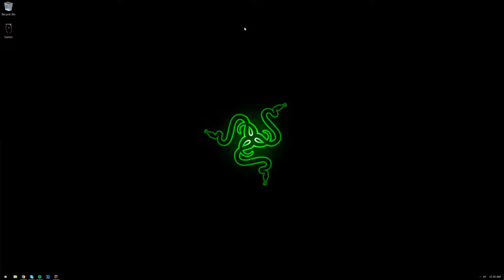League With Friends 103